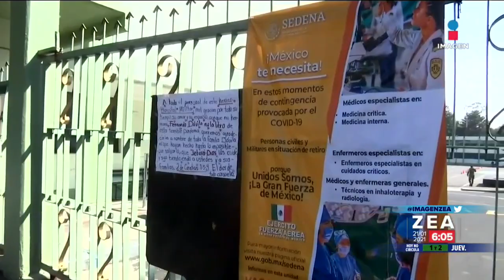Arranca la vacunación entre personal médico privado de la CDMX | Noticias con Francisco Zea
Ayer inició en la CDMX la vacunación en contra de COVID19 entre médicos de hospitales privados, serán cerca de 6 mil dosis destinadas para inmunizar a los trabajadores de la salud.